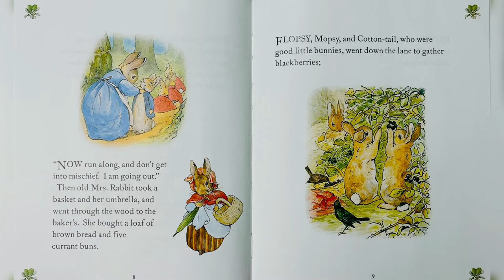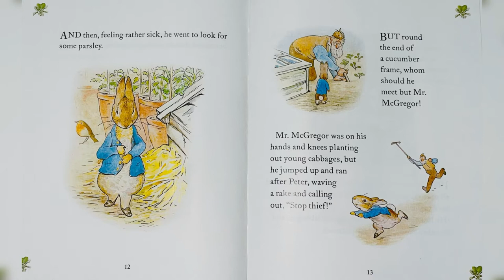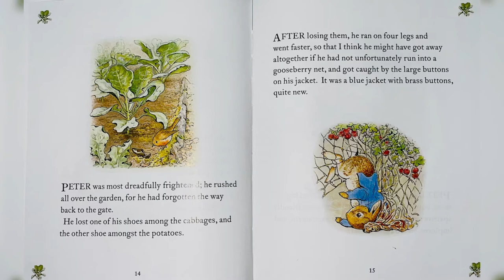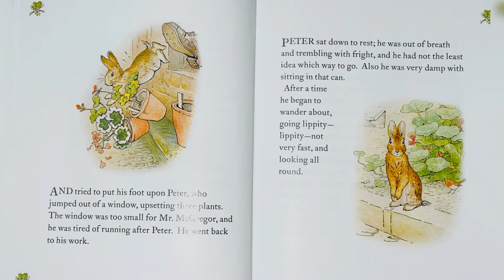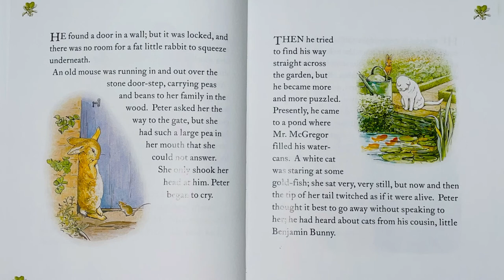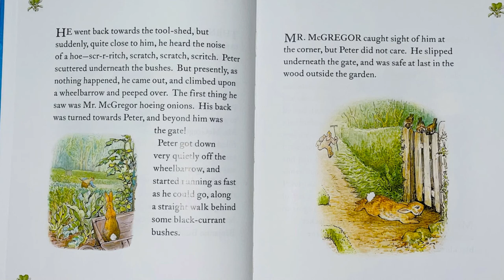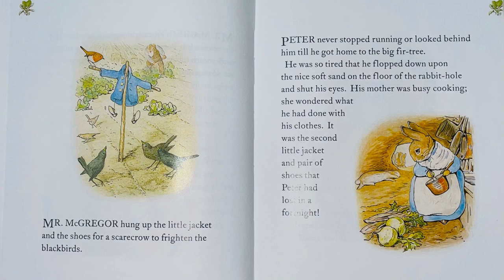The Tale of Peter Rabbit| Read Aloud with Music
Hello Friends,

The stories of Peter Rabbit is an all time favourite in our home.

There are Countless tales of this mischievous rabbit.

Join us in reading one of them today.

Sit back, grab a snack, and let’s read.

NEW videos are released every Monday, Wednesday and Friday.

[filming equipment]
Camera: Iphone 12
Editing software: Filmora9
Studio lights: CanadianStudio Day Lightning Kit